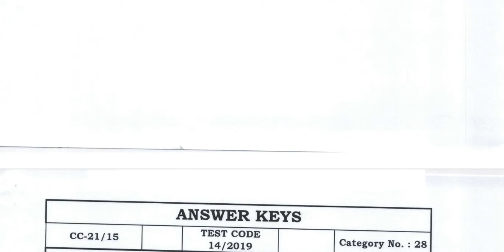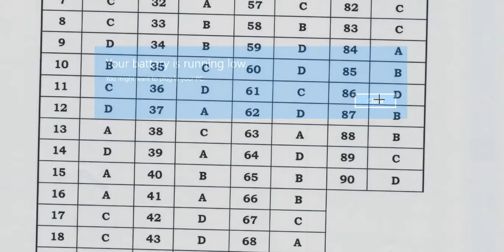hssc download assistant revenue clerk answerkey| official out now